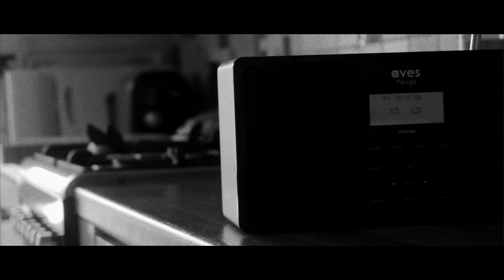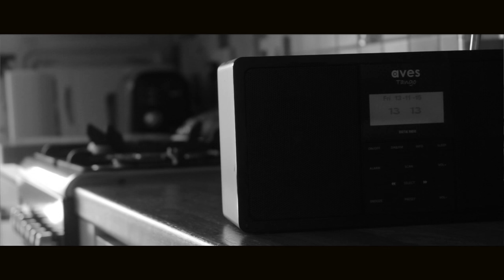Retribution | Short Film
A gambler seeks revenge for the loss he suffers in a high stakes poker game by abducting his opponents son.

Dir. Jack Sutton
Prod. Daniel Nock
Edit. Jack Sutton
Carlos Ramirez: Oliver Nock
Marvin Brown: Calum Thompson
Lewis Brown: Jack Sutton